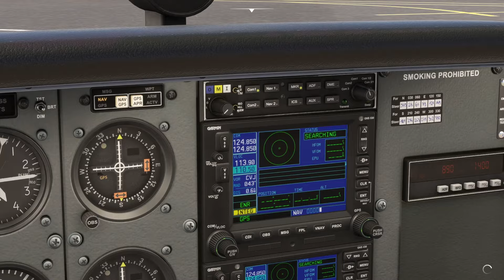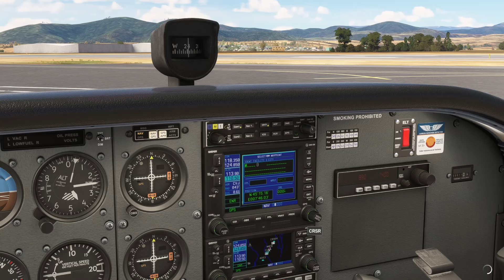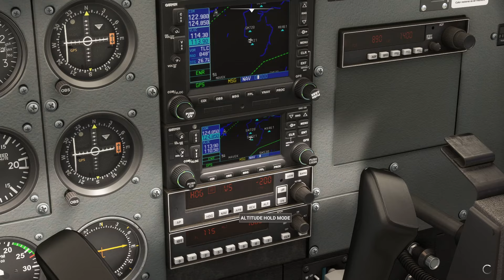Experiencia Aérea: De Cuernavaca a Atizapán en Cessna 172S | MSFS 2020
En este video realizamos un vuelo de ruta desde el  Aeropuerto Internacional "Gral. Mariano Matamoros" o "Aeropuerto Internacional de Cuernavaca" (MMCB), hacía el Aeropuerto Nacional Mexiquense “Dr. Jorge Jiménez Cantú” o "Aeropuerto Nacional de Atizapán" (MMJC).

Para este video utilizamos el avion Textron aviaton Cessna 172 Skyhawk con la avionica Garmin 1000.

¡Acompáñanos en este emocionante vuelo a bordo del Cessna 172 Skyhawk en Microsoft Flight Simulator 2020! Despegaremos desde el pintoresco Aeropuerto Internacional de Cuernavaca y nos dirigiremos al Aeropuerto Nacional de Atizapán. Disfruta del paisaje en nuestra travesía a través de los cielos, mientras experimentamos la suavidad y el control de esta icónica aeronave. ¡Prepárate para un viaje cautivador y una vista panorámica impresionante en este emocionante vuelo virtual!